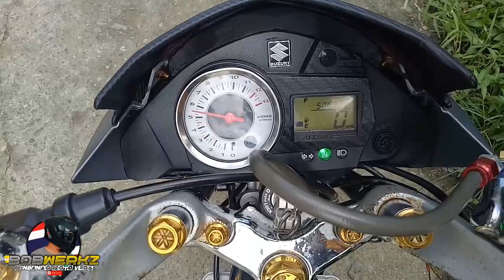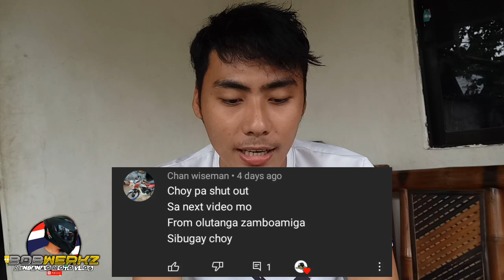Back fire Problem Solve | Air cut valve | Raider 150 | Bobwerkz mmvlog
Tittle: Back fire Problem Solve | Air cut valve | Raider 150 | Bobwerkz mmvlog

YoooOW wazzUp mga choy.. Kmusta na kayo.? Medyo matagal tayo di nkapag Upload😕.. Na bc lang ng konti mga choy😊 by the way sa mga nag baback fire na mga mot² dyan meron tayong kunting tips para dyan injoy nyi lang video natin mga choy.. WazzUp!

App editor: kinemaster
Camera: Oppo f1s / Dragontouch v4

Bobwerkz Mindanaomotovlog